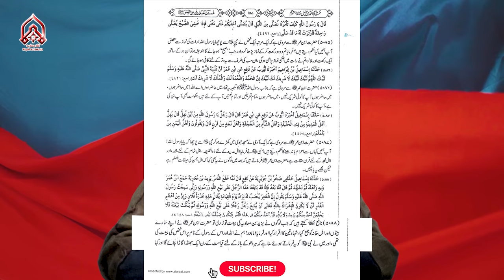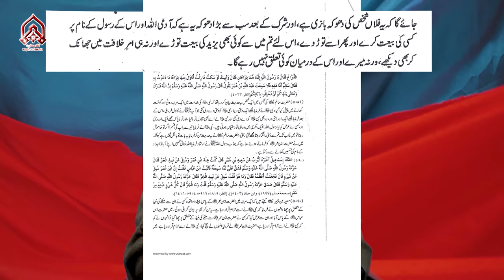Aysa Aqeeda Jissny Sunni Islam Ko Tabah Kiya..!! | Maulana Syed Yasir Naqvi | 4K